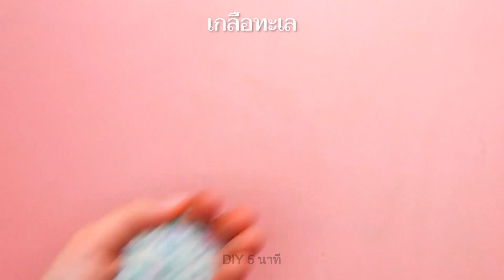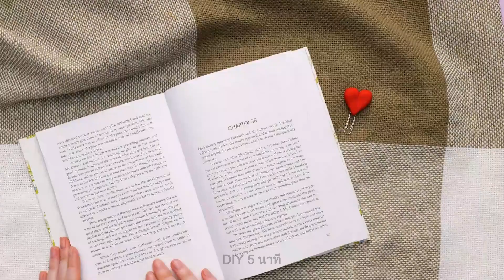ไอเดียเจ๋ง ๆ สำหรับนักประดิษฐ์! จากปากกา 3 มิติ ดินโพลิเมอร์ และเรซิน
เตรียมพร้อมที่จะปลดปล่อยความคิดสร้างสรรค์ด้วยไอเดียงานฝีมือที่น่าทึ่งสำหรับพ่อแม่หัวใส! ด้วยการใช้ปากกา 3 มิติ ดินโพลิเมอร์ และเรซิน คุณจะสามารถสร้างผลงานที่สวยงามและมีเอกลักษณ์ซึ่งจะสร้างความประทับใจให้กับครอบครัวและเพื่อน ๆ ของคุณ

เรามีตั้งแต่เครื่องประดับไปจนถึงของตกแต่งบ้าน โดยวิดีโอนี้จะแนะนำคุณทุกกระบวนการในสร้างผลงานอันน่าทึ่งที่ทั้งสนุกและใช้งานได้จริง ไม่ว่าคุณจะเป็นมือใหม่หรือนักประดิษฐ์ที่มีประสบการณ์ไอเดียเหล่านี้จะสร้างแรงบันดาลใจและดึงความเป็นศิลปินในตัวคุณออกมาได้อย่างแน่นอน

TIMESTAMPS:
00:02 - เครื่องประดับ DIY น่ารัก ๆ
00:38 - ไอเดียงานฝีมือสีรุ้ง
01:44 - งานฝีมือจากดินโพลิเมอร์
02:14 - ไอเดียเจ๋ง ๆ สำหรับตกแต่งบ้านคุณ